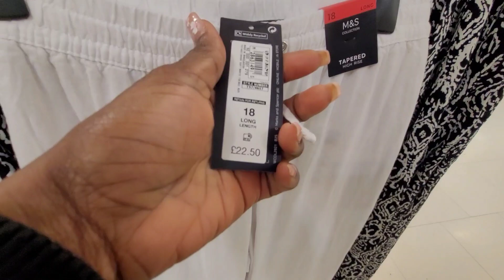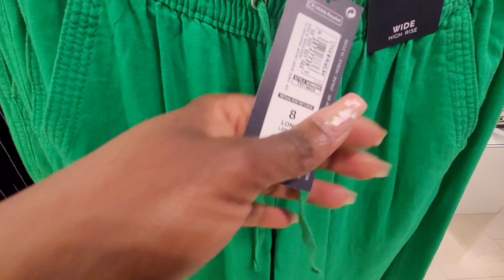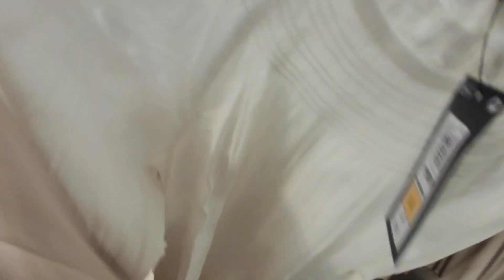Spring Collection Marks And Spencer Womenswear